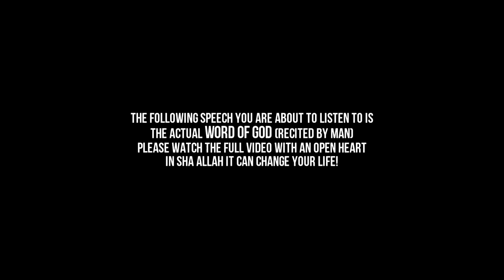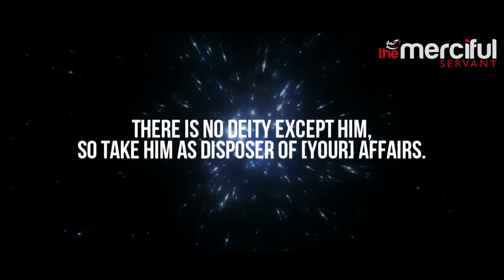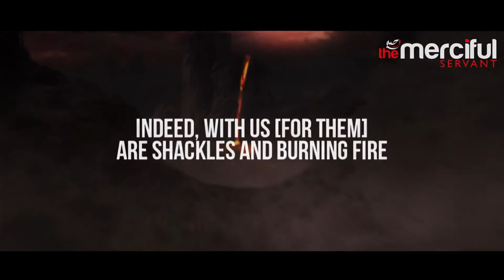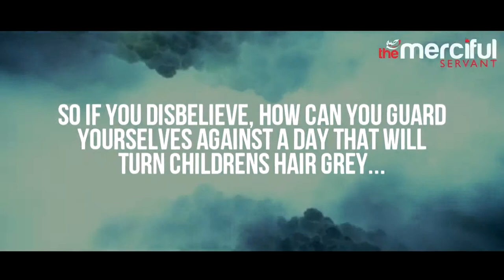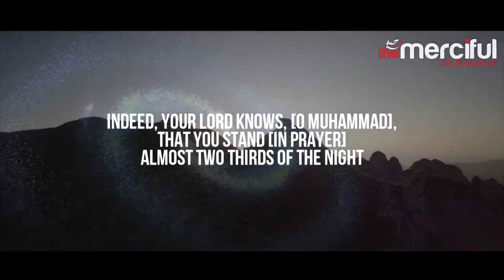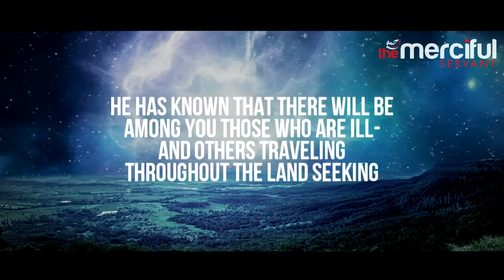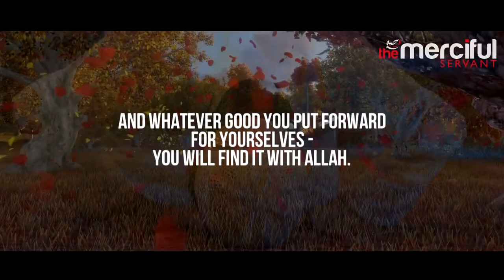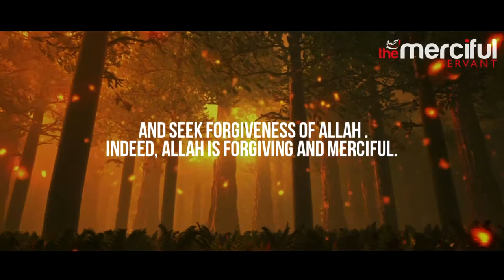Most Peaceful Quran Motivation From Allah